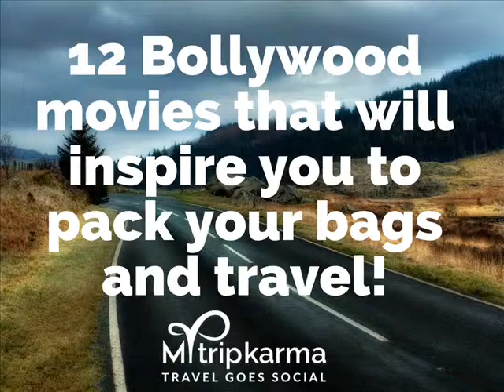12 Bollywood movies that will inspire you to pack your bags and travel!